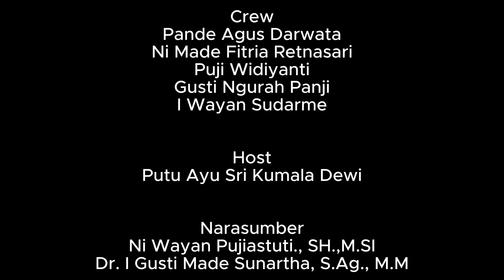POD HD Edisi 4_Karya Anugerah Mahottama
POD HD atau PODcast HinDu merupakan program terbaru dari Ditjen Bimas Hindu. Dalam Program ini nantinya akan banyak membahas dan berdiskusi (ngobrol santai) mengenai hal-hal seputar Hindu di seluruh indonesia. Nantikan edisi-edisi selanjutnya